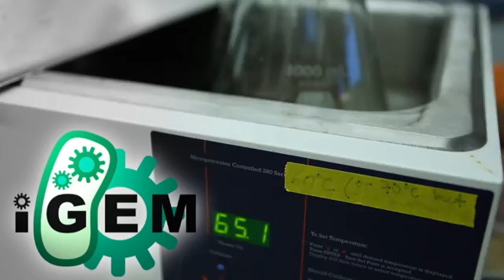The UIUC-Illinois International Genetically Engineered Machine (iGEM) team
Team members and advisers from the UIUC-Illinois International Genetically Engineered Machine (iGEM) team speak about their experiences working and competing as part of the group.

The International Genetically Engineered Machine competition (iGEM) is the premiere undergraduate Synthetic Biology competition. Student teams are given a kit of biological parts at the beginning of the summer from the Registry of Standard Biological Parts. Working at their own schools over the summer, they use these parts and new parts of their own design to build biological systems and operate them in living cells. This project design and competition format is an exceptionally motivating and effective teaching method.

The group is composed of interdisciplinary undergraduates, and receives advisement from faculty. They construct and operate biological systems in living cells to promote the advancement of synthetic biology education. Past projects include a bacterial filing cabinet, a bacterial decoder, a model-guided cellular engineering web program, and a medical biosensor. Faculty advisers from Bioengineering, Agricultural & Biological Engineering, Food Science & Human Nutrition, Business Administration, and more help guide the team through requirements.